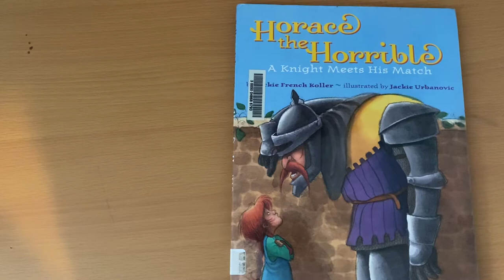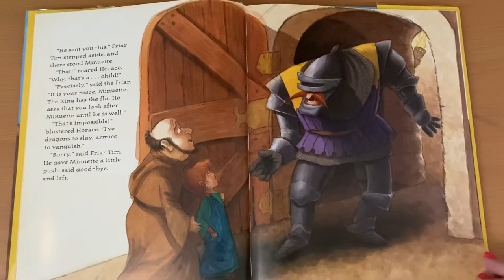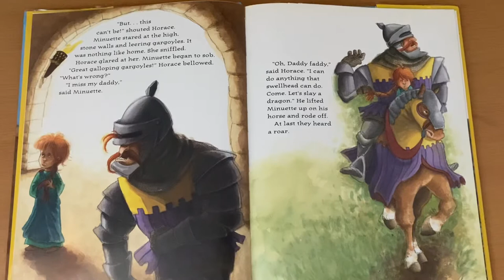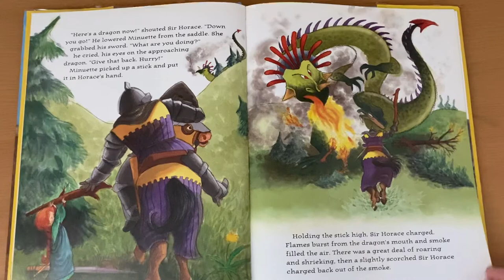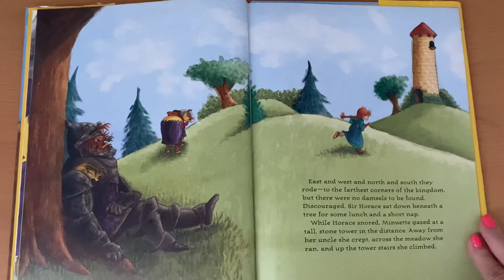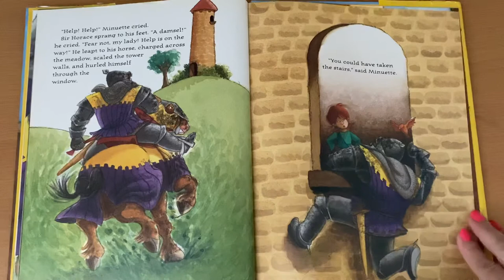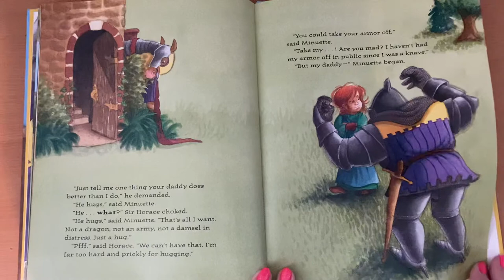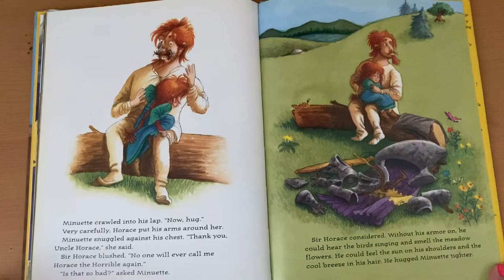Horace the Horrible read aloud